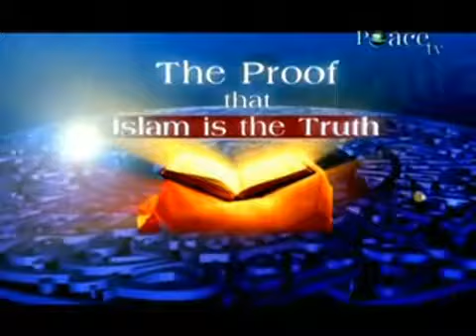Signs in recent days - with the preacher Abdur Raheem Green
In this episode Shaikh Abdur Raheem Green talks about the authenticated miracles of the Prophet Muhammad may Allah’s peace & blessings be upon him, things that were  by his companions who lived with him & saw these things & recorded them & we have these things until today. And we are only mentioning a few because we don’t have too much time we can’t go thoroughly into every single one, so we are just mentioning a few of them.